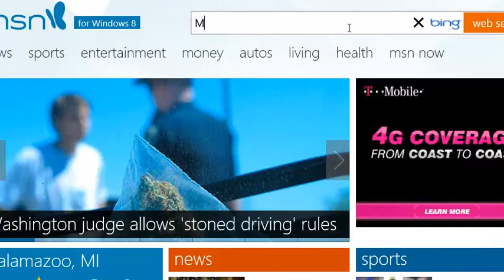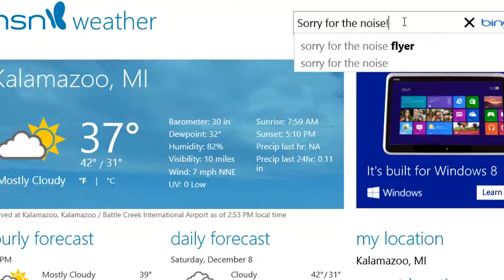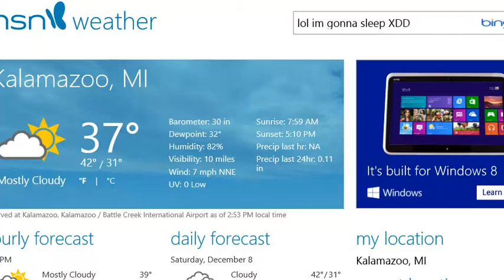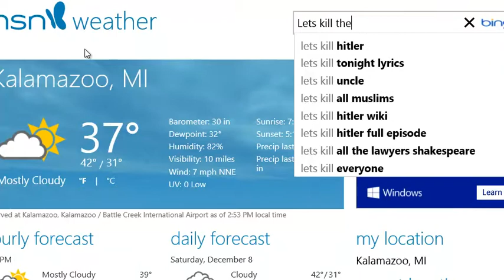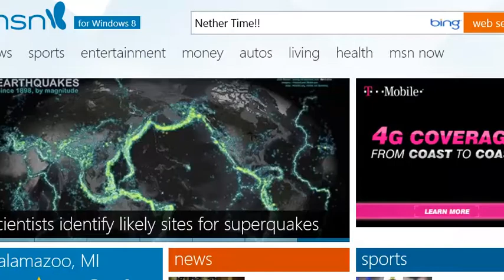Minecraft: I Hate Easy Mode! (Lets Play 1)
I tell you. I hate easy mode. Im playing on Peaceful for EVER!